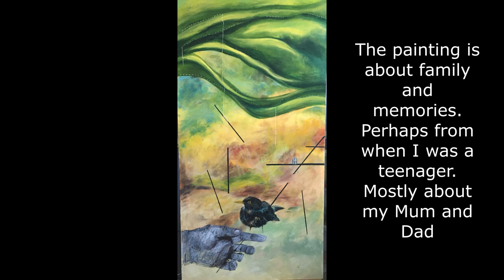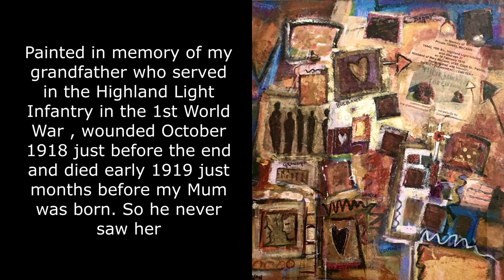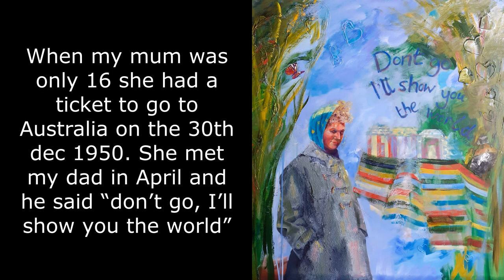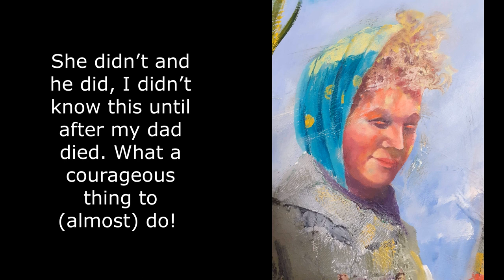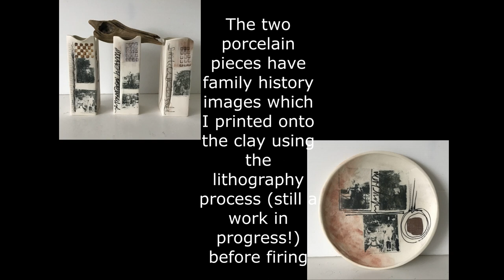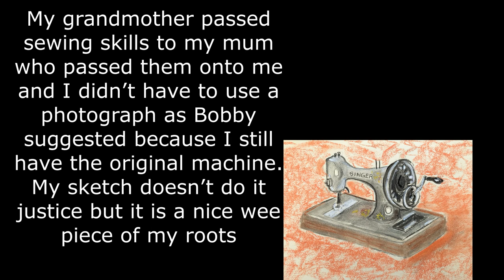Troon Art Club|monthly challenge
this months challenge is 'Roots'